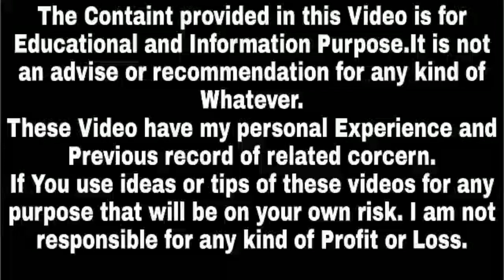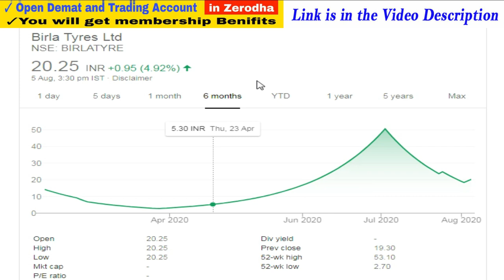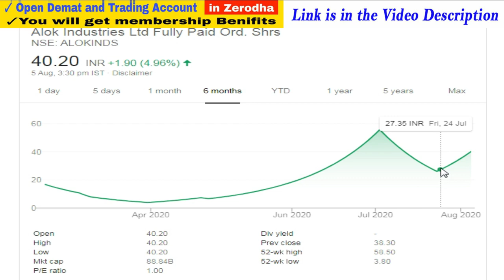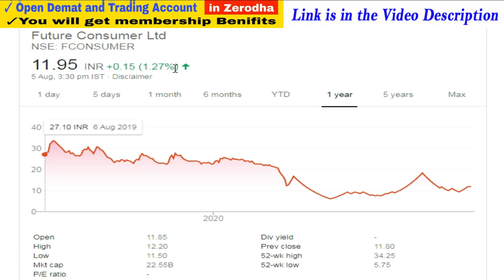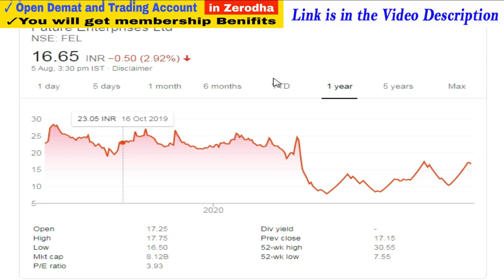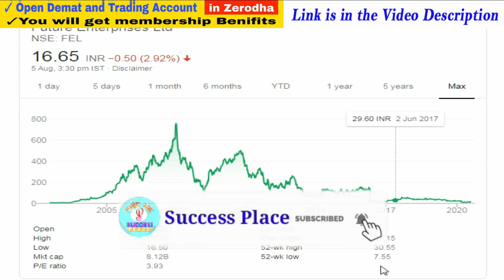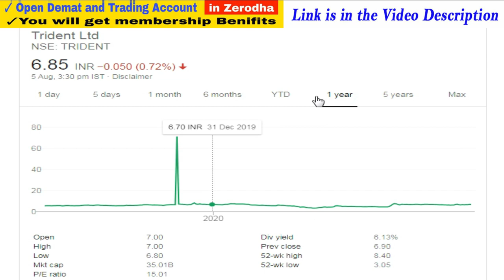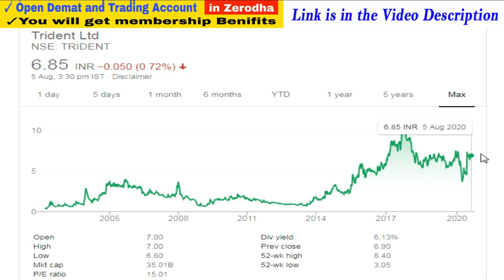Future Enterprises | Future Consumer Share | Alok industries | Birla Tyres Shares | Trident Share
1. You will be added in Positional Trading SUPPORT Group on What'sapp by Angel Broking .